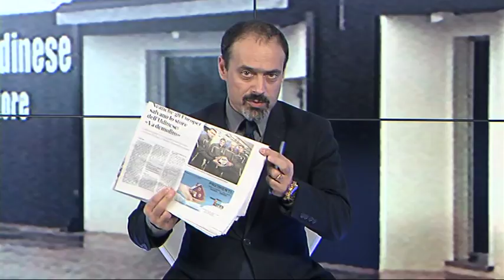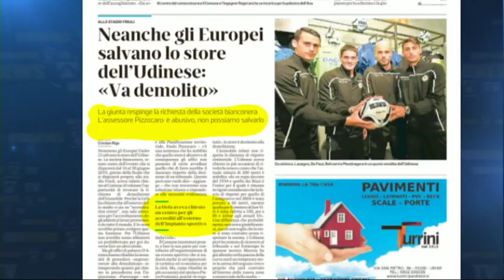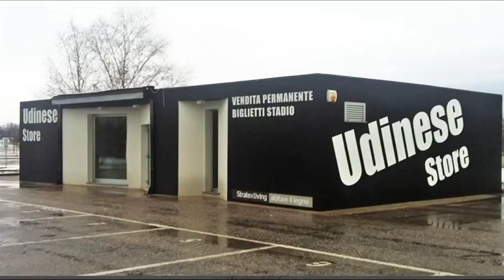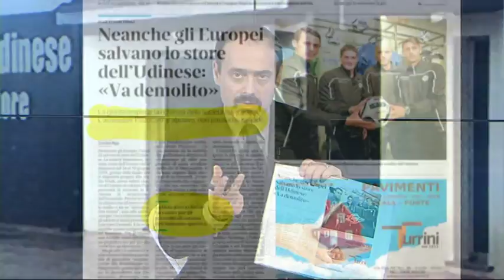Speciali del TG | Udinese store | 19 novembre 2018